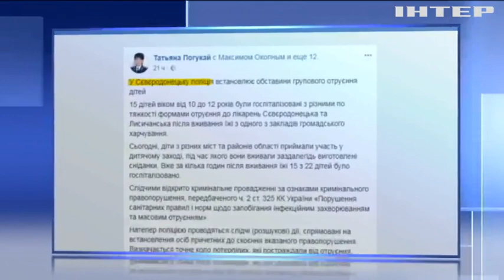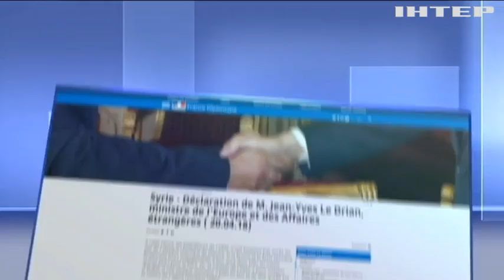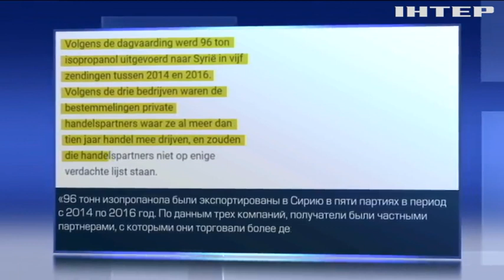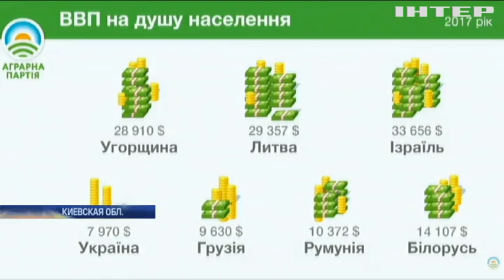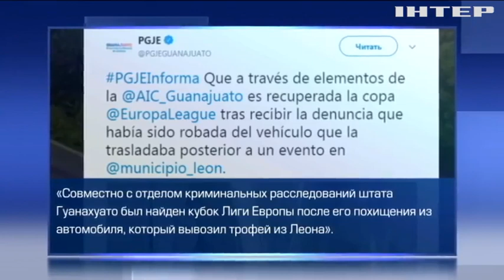Подробности, выпуск за 21 апреля 2018 года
Смотрите в этом выпуске:
Опасная игра. Кто заложил взрывное устройство на спортплощадку в одном из районов столицы?;
Не корысти ради. ООН ищет деньги для помощи Донбассу, почему возник дефицит?;
Пыхнем по маленькой? Почему Голландия больше не хочет быть Меккой для любителей марихуаны?